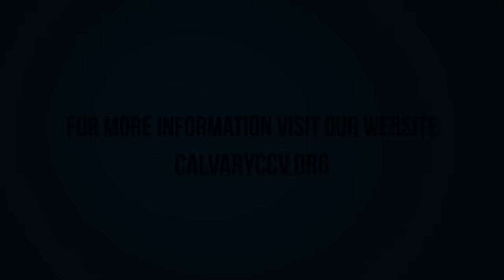John 21:15-19 "Love and Restoration"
John 21:15-19 "Love and Restoration" was taught by Pastor David Rosales at Calvary Chapel Chino Valley on Wednesday evening 6/17/15.